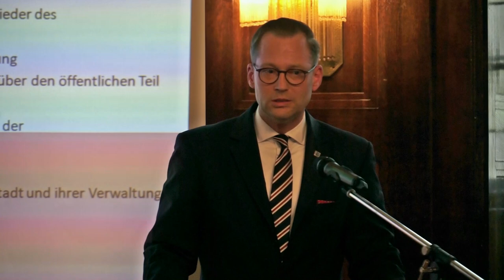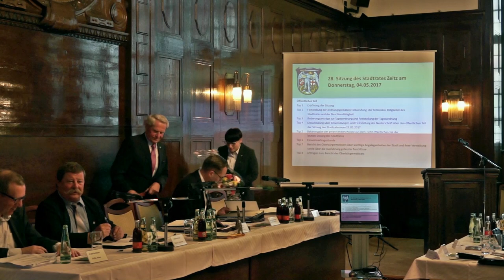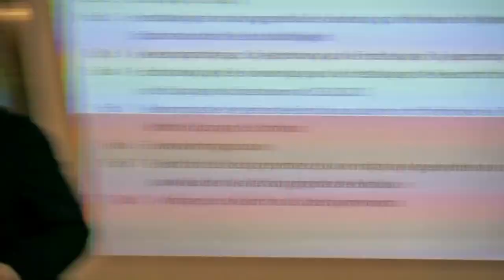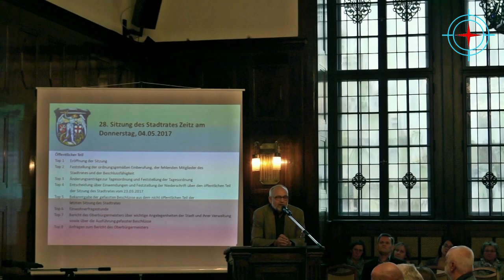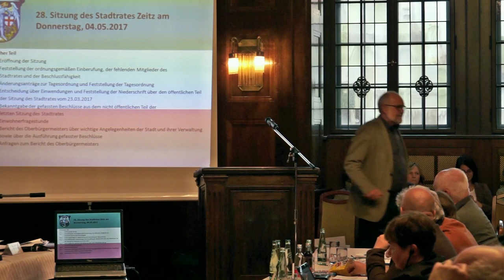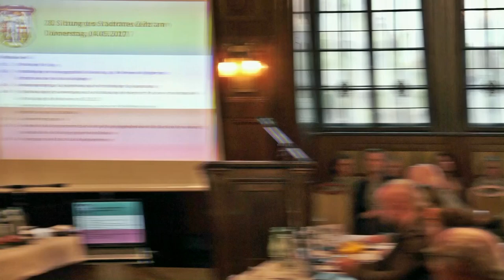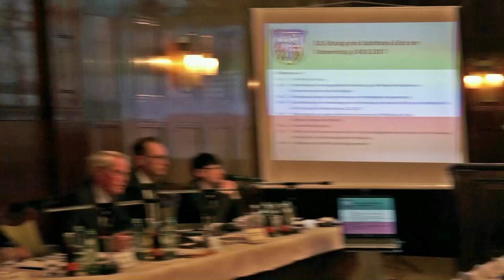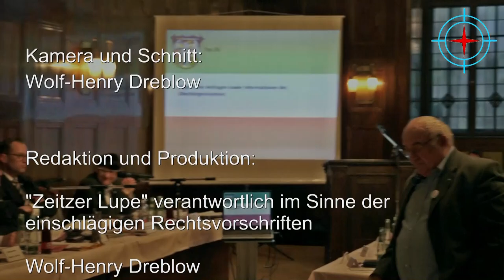Stadtratssitzung Zeitz vom 5 Mai 2017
Eröffnung der Sitzung
Ö 2     Feststellung der ordnungsgemäßen Einberufung, der fehlenden Mitglieder des Stadtrates und der Beschlussfähigkeit
Ö 3     Änderungsanträge zur Tagesordnung und Feststellung der Tagesordnung
Ö 4     Entscheidung über Einwendungen und Feststellung der Niederschrift über den öffentlichen Teil der letzten Sitzung des Stadtrates vom 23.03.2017
Tagesordnung
STR/0027/17
Ö 5     Bekanntgabe der gefassten Beschlüsse aus dem nicht öffentlichen Teil der letzten Sitzung des Stadtrates
Ö 6     Einwohnerfragestunde
Ö 7     Bericht des Oberbürgermeisters über wichtige Angelegenheiten der Stadt und ihrer Verwaltung sowie über die Ausführung gefasster Beschlüsse
Ö 8     Anfragen zum Bericht des Oberbürgermeisters
Ö 9     Beschlussfassung über die Haushaltssatzung 2017 der Stadt Zeitz und dem dazugehörigen Haushaltsplan mit seinen gesetzlichen Bestandteilen und Anlagen
Vorlage
VI/STR/20/0536/17
Ö 10     1. Fortschreibung des Maßnahmeplanes zur Rückführung des Liquiditätskredites
Vorlage
VI/STR/20/0534/17
Ö 11     2. Änderungssatzung zur Friedhofsgebührensatzung der Stadt Zeitz vom 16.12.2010
Vorlage
VI/STR/65/0513/17
Ö 12     Abwägungs- und Satzungsbeschluss des Bebauungsplanes Nr. 72 A - Sondergebiet Nahversorgungszentrum Donaliesstraße 51 bis 53 in Zeitz - der Stadt Zeitz
Vorlage
VI/STR/65/0515/17
Ö 13     Abwägungs- und Satzungsbeschluss für den Bebauungsplan der Innenentwicklung Nr. 75 "Schützenstraße" der Stadt Zeitz
Vorlage
VI/STR/65/0521/17
Ö 14     Ausbau der Zeitzer Straße im Ortsteil Geußnitz und Erhebung von Straßenausbaubeiträgen
Vorlage
VI/STR/65/0526/17
Ö 15     Ausbau des Steinbrüchener Weges im Ortsteil Geußnitz und Erhebung von Straßenausbaubeiträgen
Vorlage
VI/STR/65/0527/17
Ö 16     Ausbau der Siedlung im Ortsteil Geußnitz und Erhebung von Straßenausbaubeiträgen
Vorlage
VI/STR/65/0528/17
Ö 17     Satzung zum Schutz des Baumbestandes in der Stadt Zeitz - Baumschutzsatzung
Vorlage
VI/STR/65/0512/17
Ö 18     Fußgängerüberweg im Bereich Virchow-, Röntgen- und K.-Niederkirchner-Straße
Vorlage
VI/STR/40/0523/17
Ö 19     Integrationsprojekt
Vorlage
VI/STR/STR/0543/17
Ö 20     Allgemeine Anfragen sowie Informationen des Oberbürgermeisters
N 21     Eröffnung der nicht öffentlichen Sitzung
N 22     Entscheidung über Einwendungen und Feststellung der Niederschrift des nicht öffentlichen Teils der letzten Sitzung des Stadtrates vom 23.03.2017
N 23     Fortführung des Berichtes des Oberbürgermeisters
N 24     Anfragen zum Bericht des Oberbürgermeisters
N 25     Allgemeine Anfragen sowie Informationen des Oberbürgermeisters
N 26     Personalentscheidung Stadtwerke Zeitz GmbH   VI/STR/OB/0556/17
N 27     Schließung der Sitzung